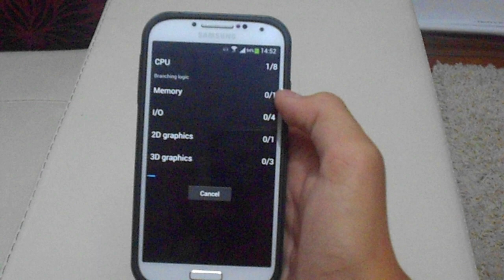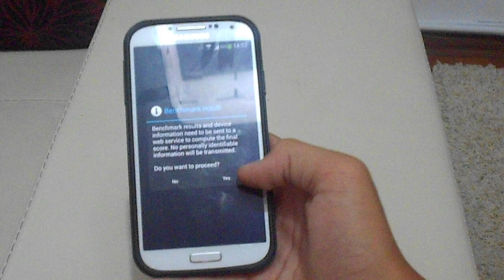cum sa aflii cat de performant e smartphone-ul tau